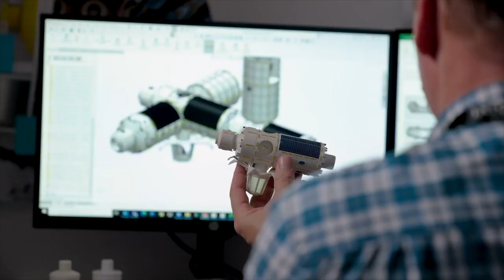Celebrating 60 years of inspiration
60 years ago, President John F. Kennedy inspired a generation to do things “because they are hard” & innovate their way to the Moon & stars. Decades later, we continue to be inspired by his words, choosing to create a permanent destination in space for the benefit of all humanity.